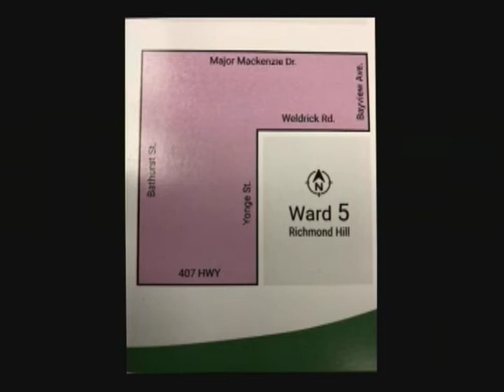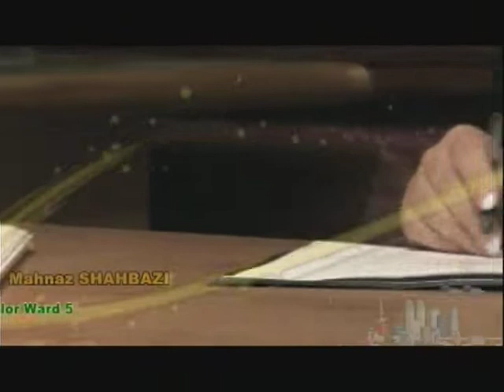Mahnaz Shahbazi Tv Program Part 2